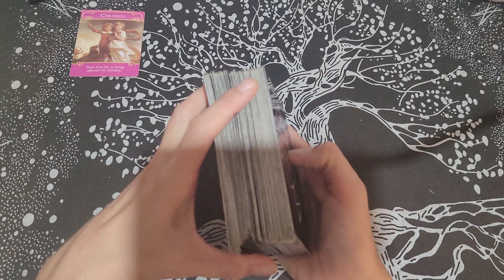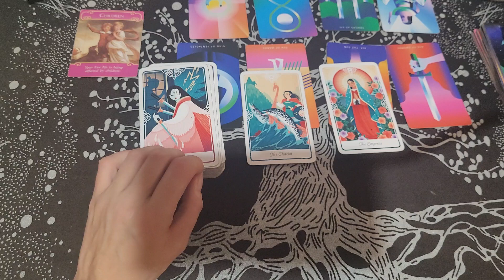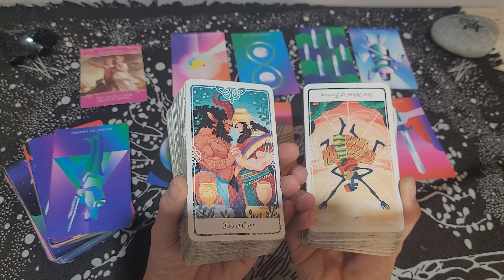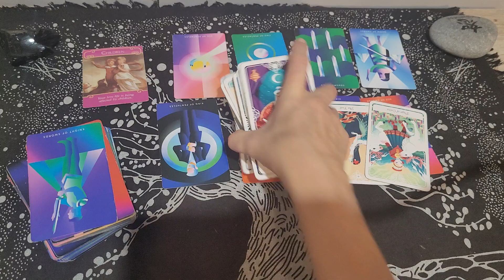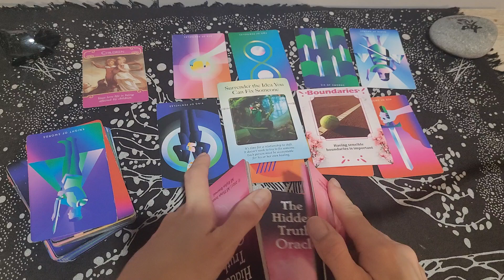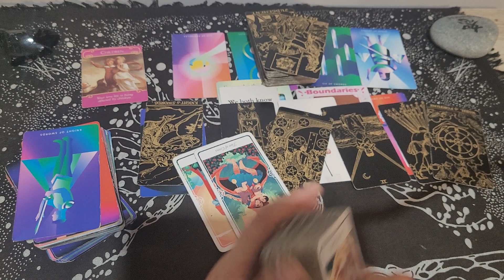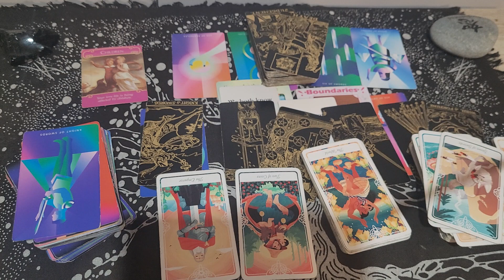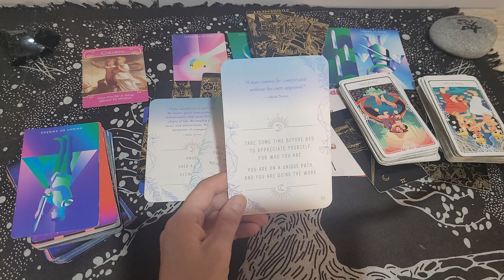CANCER/ THE PERSON ON YOUR MIND? THEY KNOW THEY DID YOU WRONG & THINK YOU HAVE LEFT THEM IN THE DUST